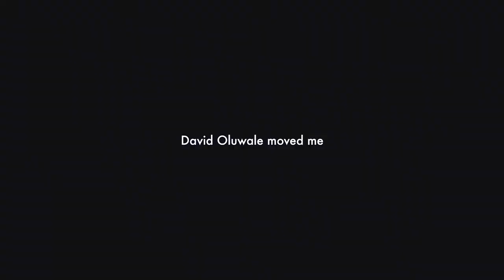Linton Kwesi Johnson: Speaking and Reading for David Oluwale (Promo)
Linton Kwesi Johnson gave us two hours of his time in commemorating the 50th anniversary of the hounding of David Oluwale to his death in the River Aire in Leeds. This 4 minute promotional film gives you a flavour of the two films on our YouTube channel, one being his interview with Dr Emily Zobel Marshall, the other being a performance of some of his most famous verse.